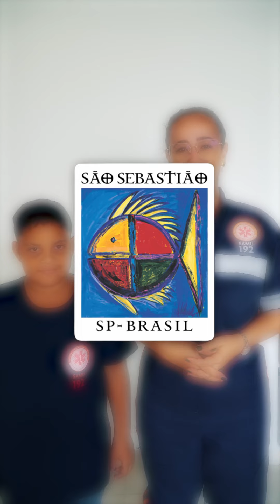Como lidar com uma crise convulsiva na criança? - SAMU